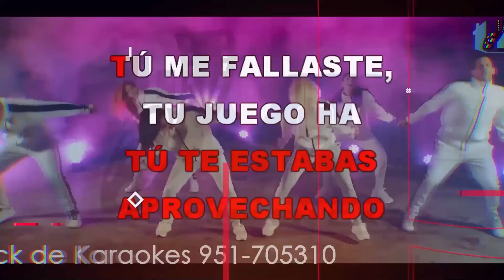HERCAI CAPITULO FINAL EPIDOSIO 239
🚨Hola que tal mis queridos Amigos, sean Bienvenidos a nuestro Canal.

La popular serie Hercai, continúa arrastrando en el público internacional  durante sus dos primeras temporadas. Sus protagonistas Reyyan y Miran personificados por Ebru Şahin y Akın Akınözü tuvieron una excelente actuación logrando atraer a diferentes públicos por la gran química que proyectan, ganando el aprecio con la gran armonía y conquistando los corazones de los seguidores.

hercaien español
hercaisegunda temporada
hercaicapitulos completos en español
ebrusahin novio
ebrusahin biografia
ebrusahin actriz
ebrusahin estatura
ebruahin novelas
ebrusahin actriz turca
ebrusahin wikipedia
ebrusahin edad
akinakinözüy su novia
HERCAI FINAL
hercaitemporada 3
hercaisegunda temporada
hercaisegunda temporada capitulo 1
hercaien español
hercaicapitulo 49 sub español
turkishspanish hercai
hercaicapitulo final sub español
hercaifinal libro
hercaicapitulo 28 sub español completo
hercai capitulo 13 sub español completo
akinakinozu y su novia
hercaicapitulo 1 español
novelasturcas en español
hercaicapitulo 29 sub español completo
seriesturcas en español
hercai28 subtitulos en español
sefirinkizi capitulo 5 en español
hercaicapitulo 28
hercaicapitulo final
finalde hercai en español
hercai29 subtitulos en español